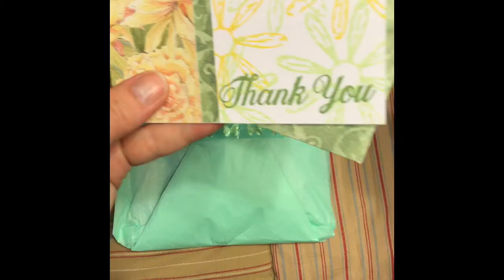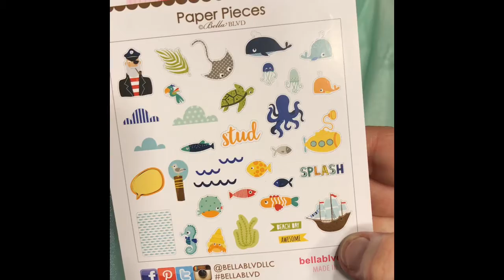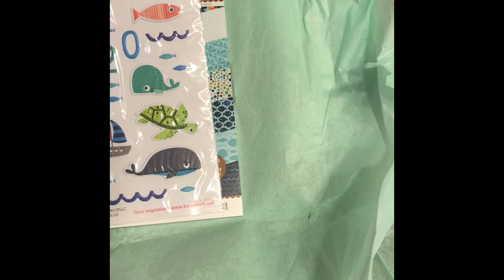Happy mail from Deb Houck's Crafty Cottage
I received wonderful happy mail from Deb… loved the sea themed items!! So cute!  the paper is amazing!